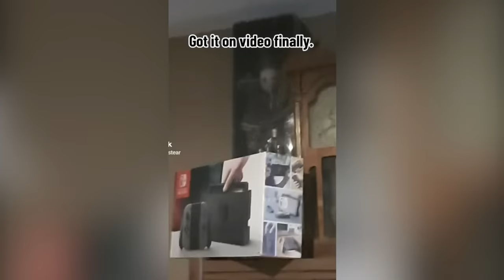Video Spaventosi dal Web EP. 17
In questo nuovo episodio di video spaventosi dal web, torniamo dalla famosa bambola Jeffrey, di cui abbiamo parlato qualche mese fa. Ma vi mostro anche altri 4 video davvero agghiaccianti.
Alcuni potrebbero essere video di fantasmi, ma potrebbe anche trattarsi qualcos'altro. Come sempre, sta a voi deciderlo.
Il modo migliore per sostenere questo canale è iscriverti!

In questo video